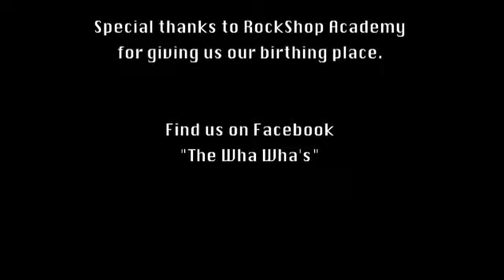"Lights" original by The Wha Wha's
The Wha Wha's (formerly Retro Genius)

Their first original song for the group called "Lights" lyrics by Alyssa and music by Jamey and Maxton.